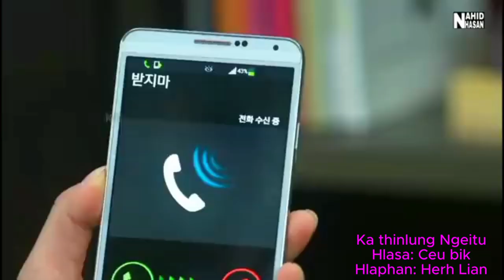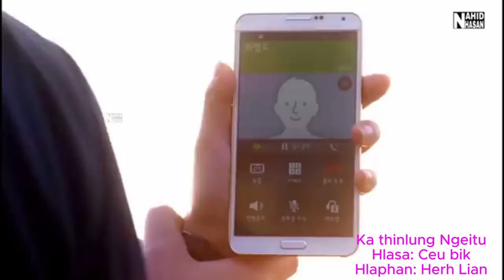Ka Thinlung Ngeitu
Hlasa: Ceu Bik
Hlaphan: herh Lian